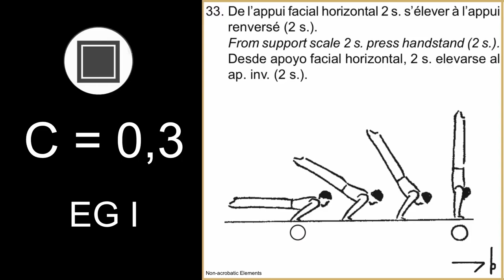MAG 2022 COP Artistic gymnastics elements [C] support scale to handstand F/X (slow-mo)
Video: Morishita Ren

C = 0,3
De l’appui facial horizontal 2 s. s’élever à l’appui renversé (2 s.).
From support scale 2 s. press handstand (2 s.).
Desde apoyo facial horizontal, 2 s. elevarse al ap. inv. (2 s.).